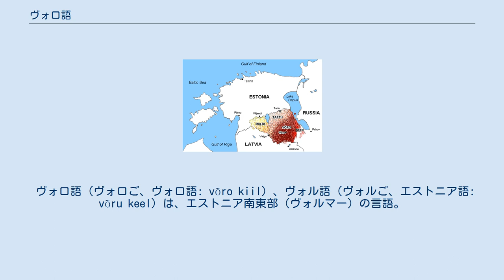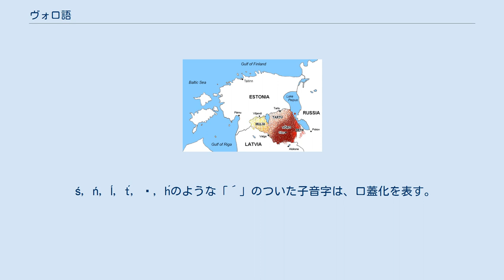ヴォロ語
フィン・ウゴル語派
現在のエストニア南部。
ヴォロ語は暗い赤色で示された場所で話される。
 2011年の国勢調査に従えば、101,857人の南エストニア人のうち、74,499人がヴォロ語を話し、12,549人がセト方言を話し、9,698人がMulgi語を話し、4,109人がタルトゥ方言を話し、そして1,002人は他のエストニア語の方言を話す。
 ヴォロ語（ヴォロご、ヴォロ語: võro kiil）、ヴォル語（ヴォルご、エストニア語: võru keel）は、エストニア南東部（ヴォルマー）の言語。
エストニア語、フィンランド語、ハンガリー語同様、ウラル語族・フィン・ウゴル語派に属する。
ヴォル人と呼ばれる7万人の人々によって、郷土色の強い地域言語として話されている。
タリンやタルトゥなど、エストニア各地にも話者がいる。
 現在、26の学校で週1回ヴォロ語が教えられている。
また、ヴォロ語だけで書かれている新聞Uma Lehtが、毎月2回発行されている。
 ヴォロ語の読み方は、おおむねエストニア語と同じである。
ただし、q は声門閉鎖音を、y は狭中舌非円唇母音を表す。
 ś, ń, ĺ, t́, ḱ, h́のような「´」のついた子音字は、口蓋化を表す。
ただし、s'のようにアポストロフィーで書かれることもある。
 フィンランド語やハンガリー語同様、母音調和が行われる。
 ヴォロ語は、ラテン文字を使用する。